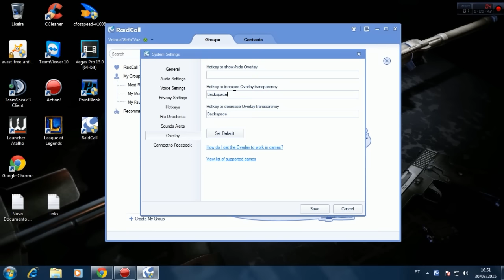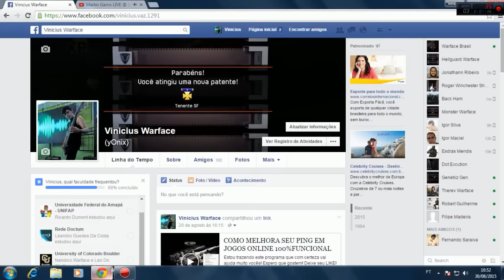MIRA PUXANDO NO WARFACE? SOLUÇÃO PRA VOCÊS!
Aeee galera, desta vez vim trazendo uma solução pra este bug da mira puxando sozinha que acontece com alguns players.